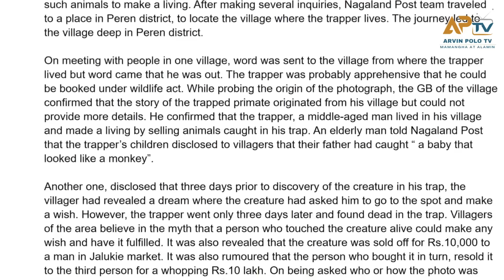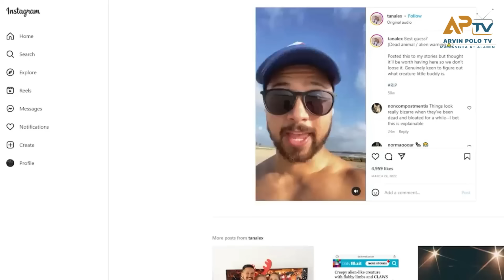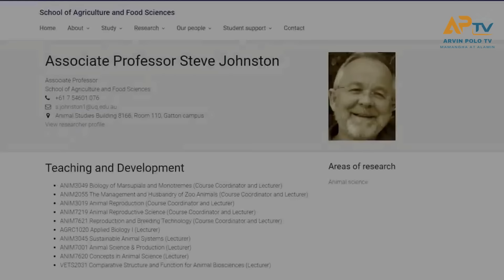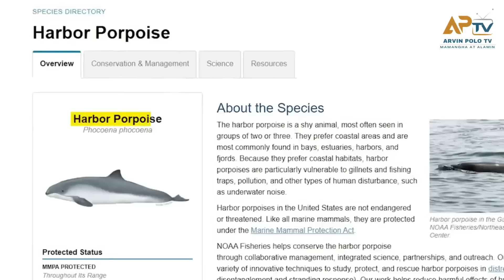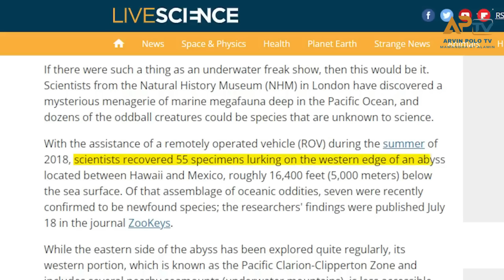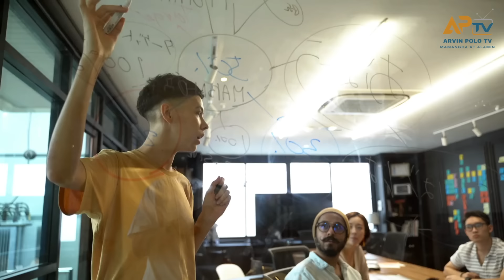10 Kakaibang Nilalang na nahuli ng mga tao!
10 Kakaibang Nilalang na nahuli ng mga tao!

Maraming mga scientists at researchers ang nag-aaral tungkol sa mga hindi pangkaraniwang nilalang.

Ang mga nilalang na ito ay maaaring maging bangungot sa sinumang makakita nito.

This Video is All About: 10 Kakaibang Nilalang na nahuli ng mga tao!